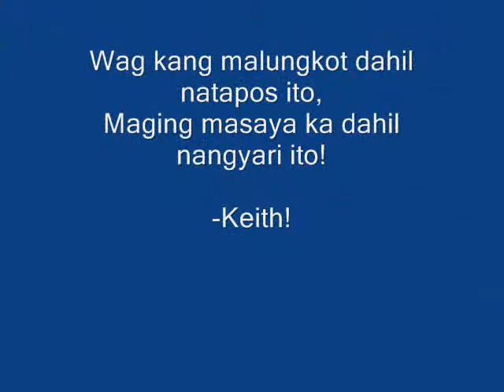Farewell III-Garcia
Bagumbong High School 3payB Garcia
Lakasan Nu nalang po ung volume para medyo marinig ung music hehe!

T_T Farewell sainyo!